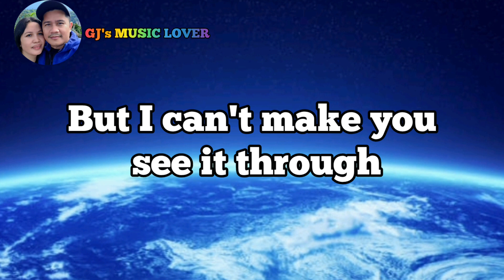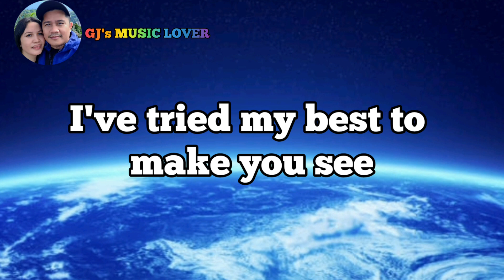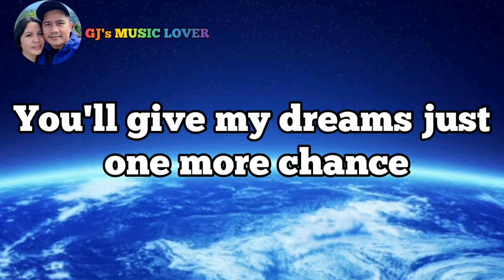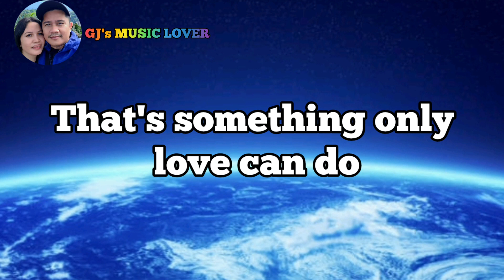ONLY LOVE BY: TRADEMARK || MUSIC WITH LYRICS